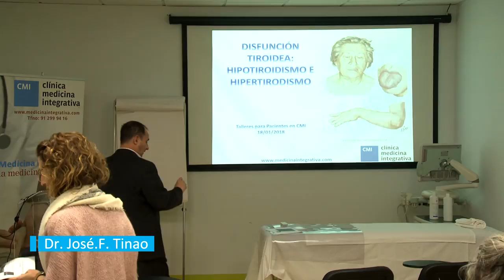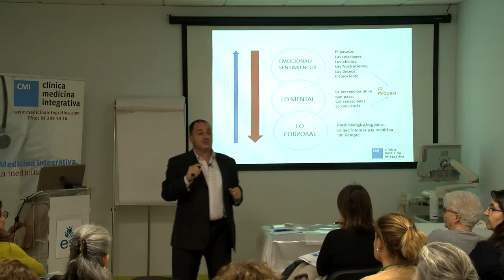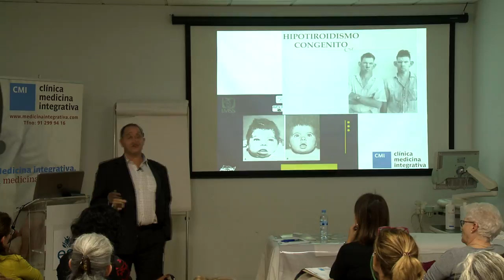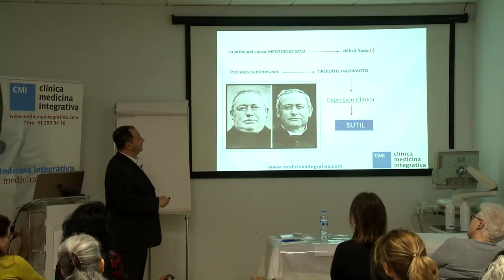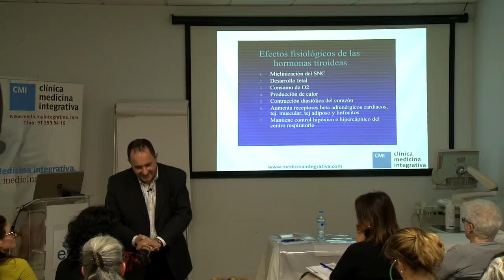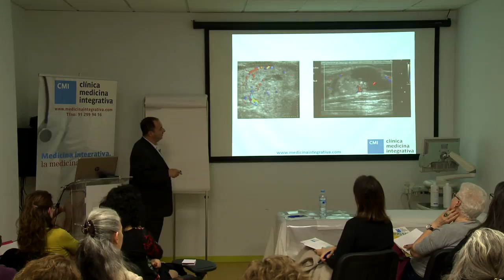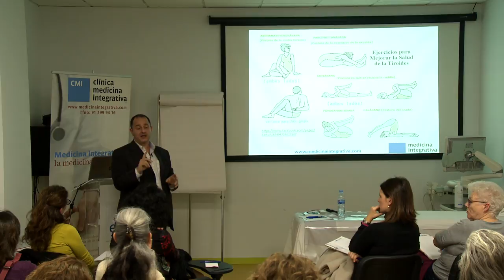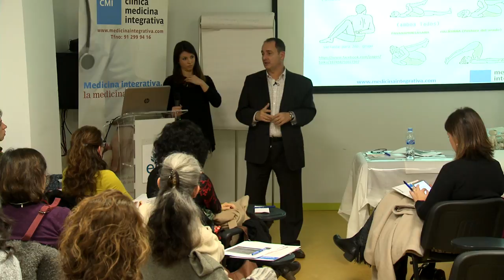TALLER INTEGRATIVO: SALUD TIROIDEA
Charla-taller sobre salud tiroidea, impartida por el Dr. José Fº Tinao, director médico de CMI - Clínica Medicina Integrativa.

Dirigida a todas aquellas personas que deseen conocer las bases de una buena salud tiroidea, se plantea como una charla participativa donde los asistentes podrán exponer opiniones, dudas y comprobar que nuestras inquietudes y problemas, a veces, son muy similares a los de otras personas.

El tiroides produce hormonas tiroideas y su función es vital en todos los tejidos del organismo. Es imprescindible para el desarrollo cerebral en el feto y en la maduración del recién nacido, para el crecimiento y para realizar numerosas funciones metabólicas.
Las enfermedades del tiroides son los cuadros endocrinos más frecuentes junto a la diabetes, siendo especialmente frecuentes en mujeres. El tipo más común, hipotiroidismo primario, se debe a la afectación de la glándula tiroidea que funciona por debajo de su capacidad, no produciendo hormonas tiroideas en cantidad adecuada. Puede suceder que, en el caso de segregarse hormonas tiroideas en cantidad suficiente, estas no actúen correctamente.
Un historial clínico detallado junto con una buena exploración física y ecografica, es un método eficaz, inocuo e indoloro,  para un diagnóstico precoz de esta patología.